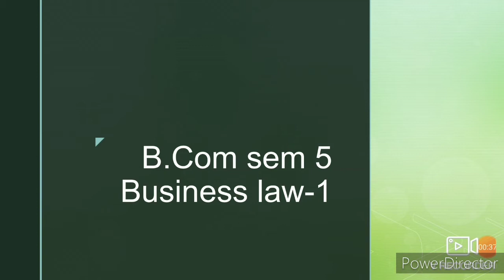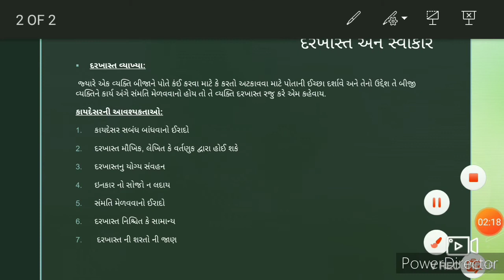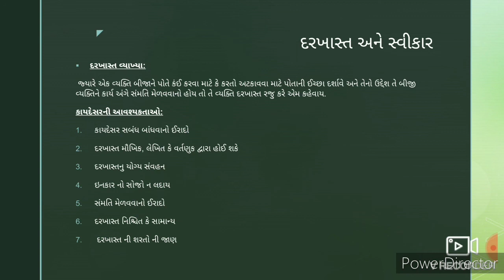B.com sem 5 વેપારી કાયદો L-4 દરખાસ્ત